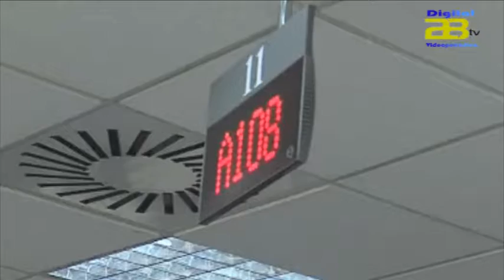Planes de empleo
Arrancan el cien por cien de los proyectos de los planes de empleo con la contratación de 1.066 desempleados en Almería